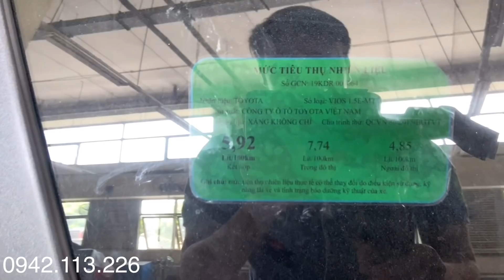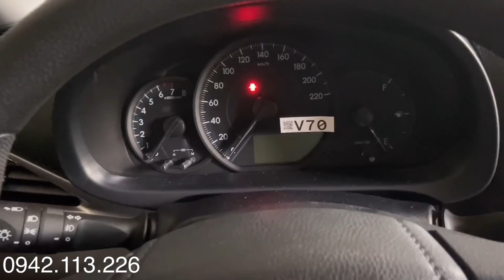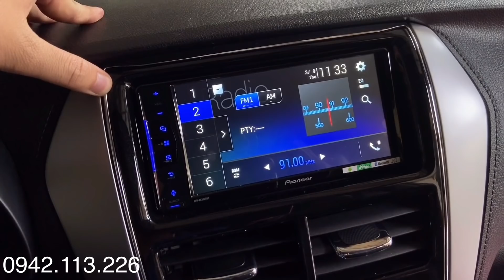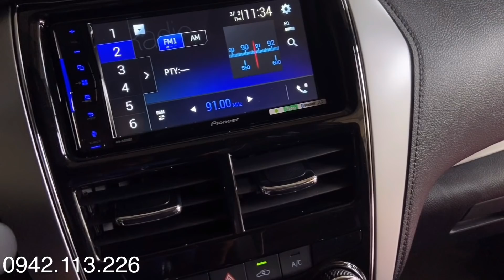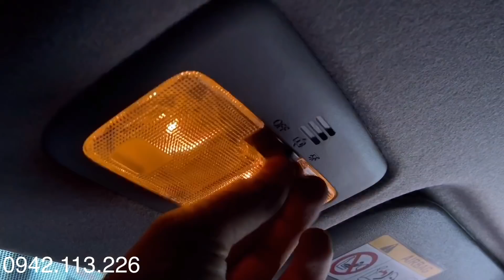Toyota Vios 2020 E MT số sàn | Giá xe giảm cực mạnh tháng 9!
- Giá xe Toyota Vios 2020 G CVT - 555tr
- Giá xe Toyota Vios 2020 bản E CVT - 505tr
- Giá xe Toyota Vios 2020 bản E MT -  455tr
* Toyota Vios 2020 E CVT số tự động, giá xe giảm cực sâu  và các tính năng như thế nào thì hãy click vào đường link nhé.
* Các màu xe của Toyota Vios 2020 E MT số sàn :
 - Toyota Vios 2020 E MT số sàn:  màu đen (218)
 - Toyota Vios 2020 E MT số sàn:   màu vàng cát (4R0)
 - Toyota Vios 2020 E MT số sàn:   màu đỏ (3R3)
 - Toyota Vios 2020 E MT số sàn:   màu trắng (040)
 - Toyota Vios 2020 E MT số sàn:   màu bạc (1D4)
Toyota Vios 2020 E MT số sàn, giá xe giảm cực mạnh tháng 9 và khuyến mại các dòng xe khác của Toyota: